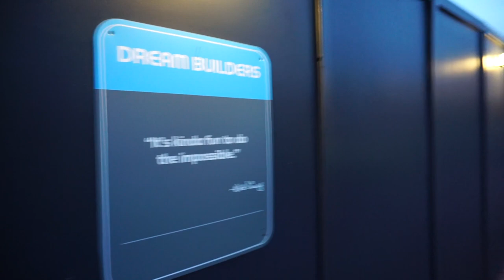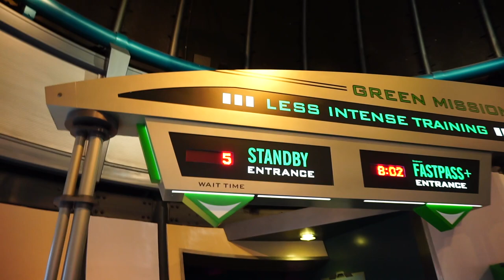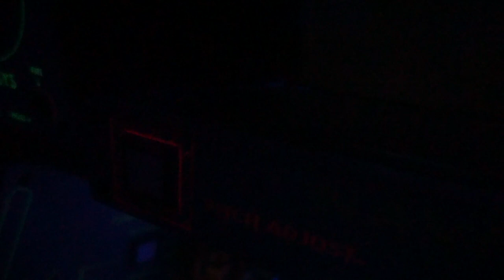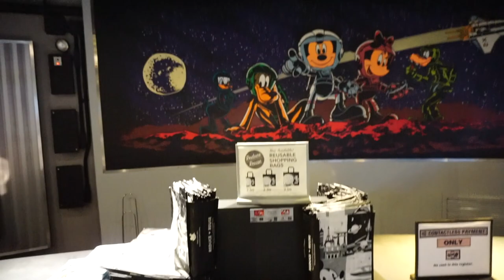HORIZONS | EPCOT CENTER : A Look Back | History, Photo Comparisons & More!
If you can dream it, then you can do it... Today we are taking a look back at HORIZONS a long lost attraction that was at EPCOT CENTER from 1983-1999! We will be discussing the history of this attraction and even doing some photo comparison to what the area looks like now where it used to stand!

Thank you to RetroWDW and others for their contribution in this episode!